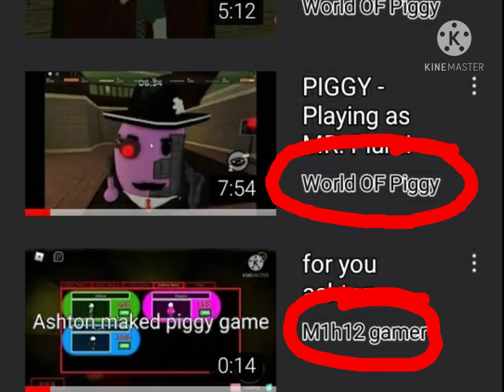world of piggy putting my video in his playlist